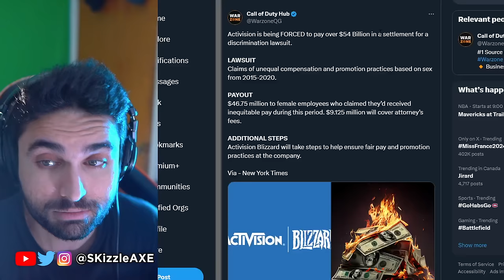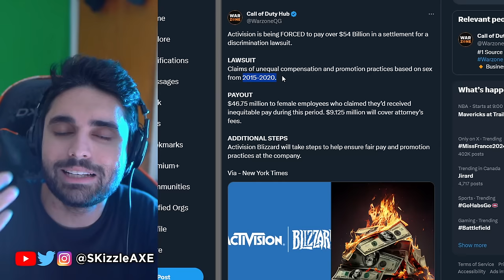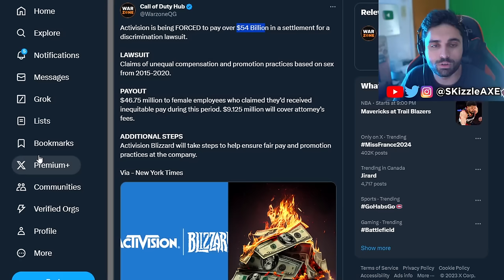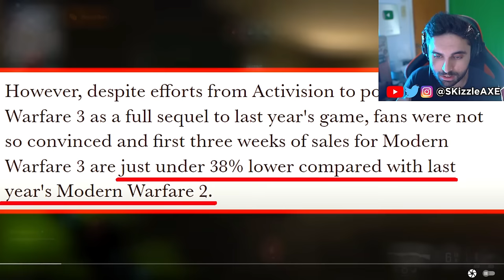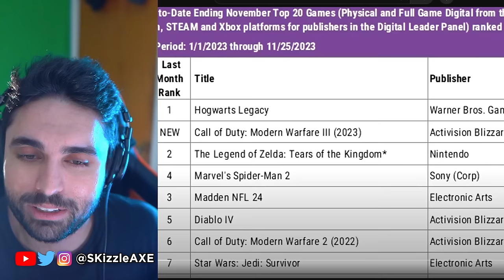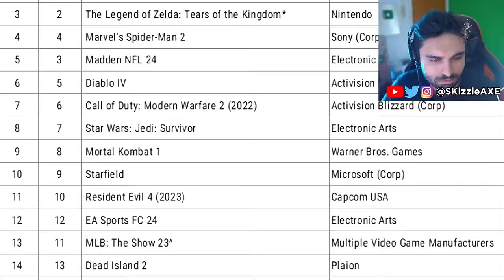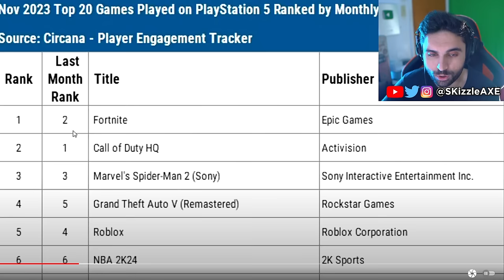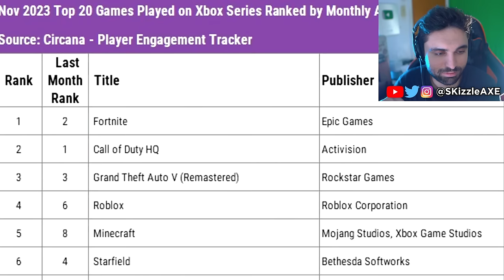Call of Duty is Getting REMOVED 😵 (Activision got SUED) MW3, Warzone, SBMM, Swagg, PS5 Xbox |SKizzle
SKizzle Reacts to Neroscinema - SBMM and Activision is WORRIED... MW3's "Historically" Bad Sales Figures Revealed (COD MWIII Sales Ranks)

00:00 - Activision COD Sued
3:12 - Video
5:15 - Black Ops 6 leaks
11:26 - COD SBMM
15:00 - bruh